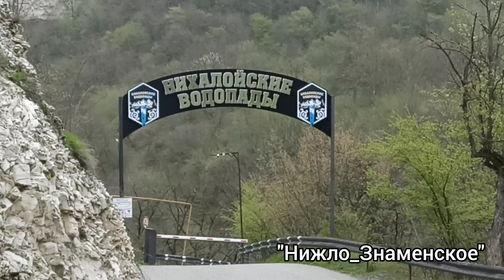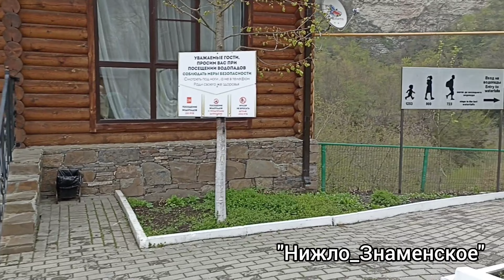Нихалойский водопад 16.04.23г.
Чечня#Грозный#Нихалой#Нихалойский водопад#Надтеречный район#Знаменское#Теркйист#Ч1улга юрт#